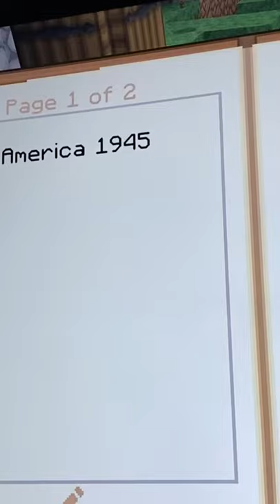Minecraft Atom Bomb (Dumb Stuff I do in my spare time)